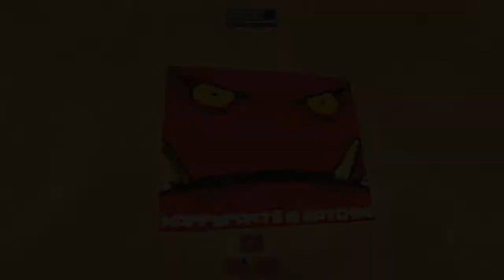TF2 Awesomeness - Starring Brian Brushwood (HD)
ScamSchoolFilms brings you our first motion picture, Team Fortress 2 Awesomeness.

Starring Brian Brushwood and Smithers as in-game players. (mr. happypants also makes an appearance... sshhh!)